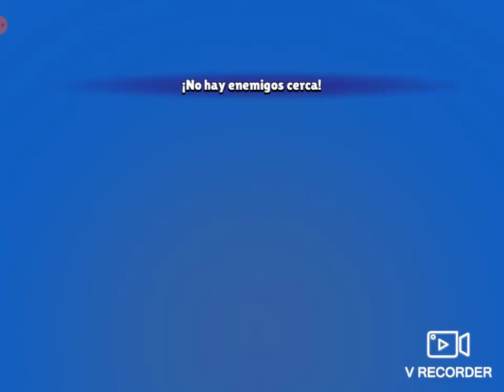Probando habilidades estelares (p.2)🙄🙄🙄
RECORDAD IR AL CANAL  ALEPRO 2009